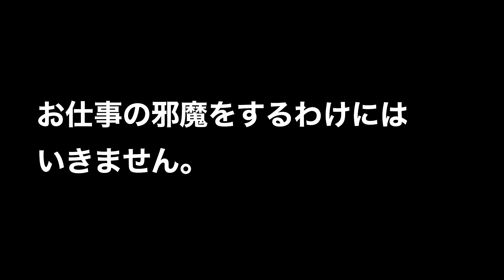【トイプードル】想定外のお母さんの帰宅にさくまるの反応は・・・？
仕事が休みだったことを忘れて出勤したお母さんが急遽帰宅。その時のさくまるの反応がこちら。密着取材しました。序盤、さく兄による吹き替えあり。

【さくまるちゅーぶ】
椎間板ヘルニアグレード５と致死率の高い進行性脊髄軟化症を大手術で乗り越え、車椅子の力も借りながら前足だけで元気に生活するトイプードルさくまるの日常です。